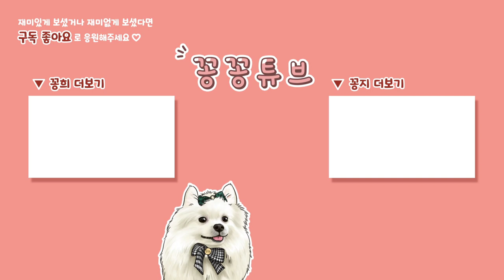주인과 강아지를 웃게 만드는 평범한 주말 산책 루틴